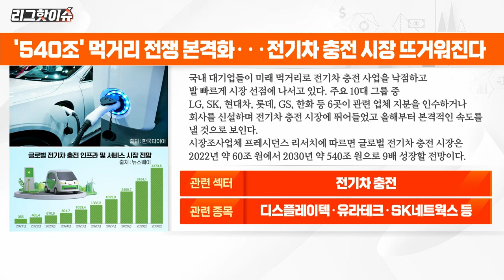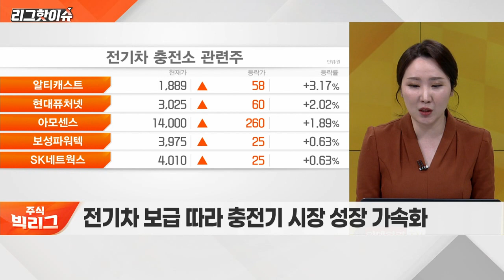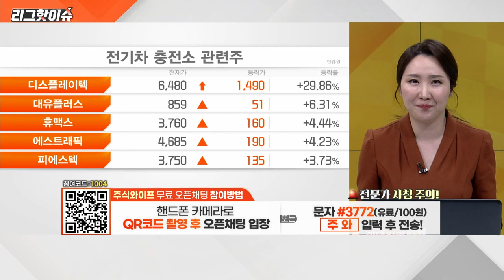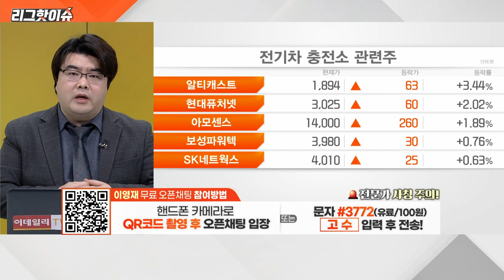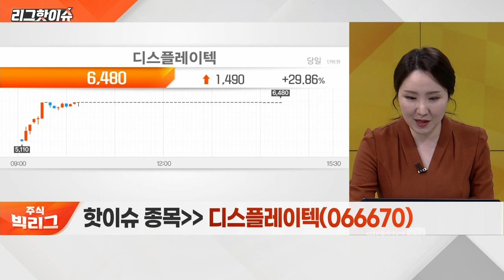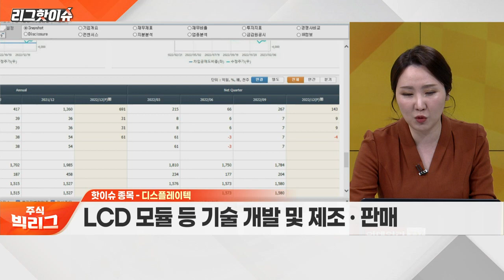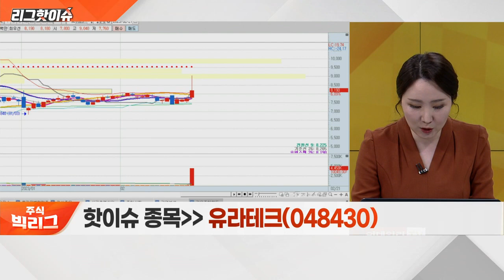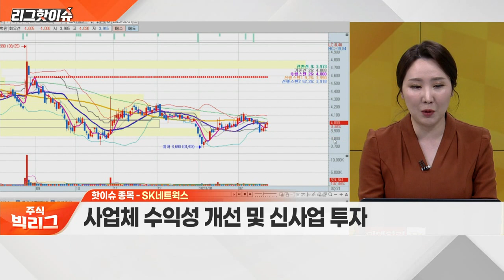디스플레이텍, 유라테크, SK네트웍스... 전기차 충전 경쟁 본격화! 시장 일어서나?_리그 핫이슈 (20230221)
Q. 전기차 충전 경쟁 본격화! 시장 일어서나?

디스플레이텍(066670)
- LCD 모듈 등 기술 개발 및 제조‧판매
- ‘한충전’ 지분 24% 보유한 주요 주주

유라테크(048430)
- 전기차 충전 케이블 부품 제조
- 제네시스 무선충전 사업 참여 부각

- 에스트래픽 전기차 충전 사업부 인수
- 사업체 수익성 개선 및 신사업 투자